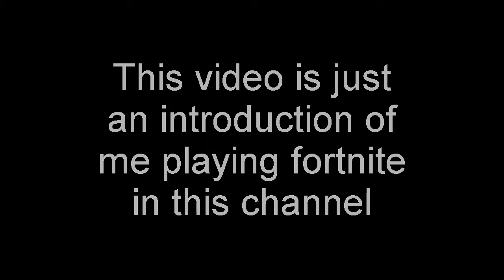Soccer Skin Stadium! | Fortnite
Hey Guys, Alt here, and today I have another Awesome/Epic/Best

| Goal: As many likes as we can! |
BRUH...

Cya Around!

-AltGamerHD (づ｡◕‿‿◕｡)づ